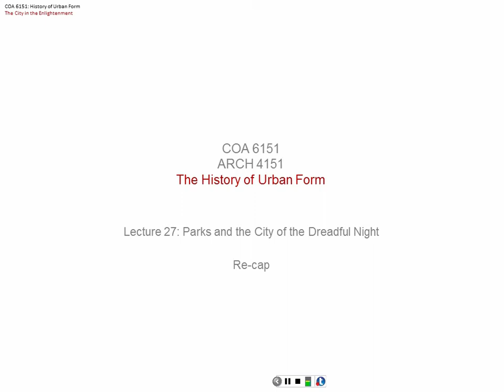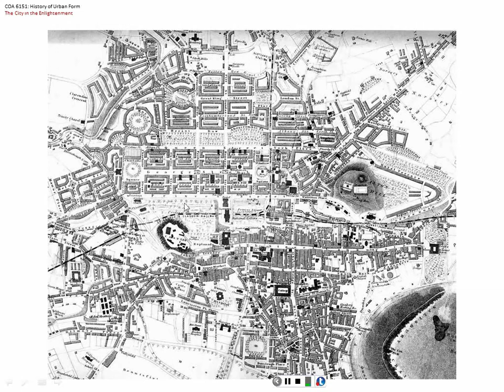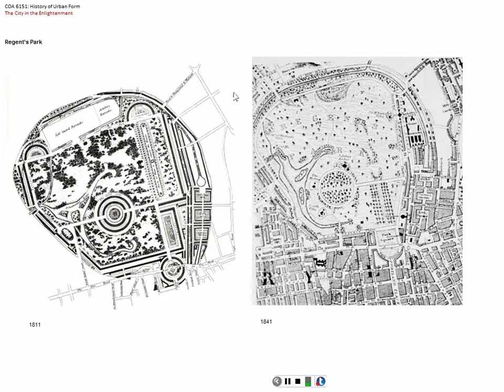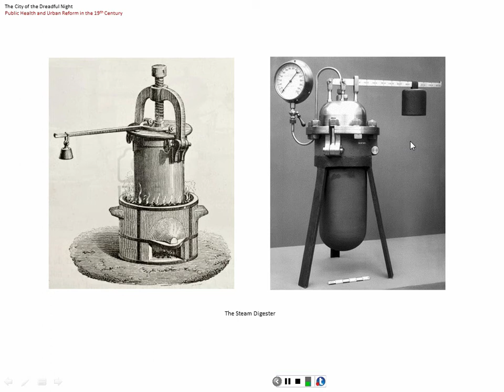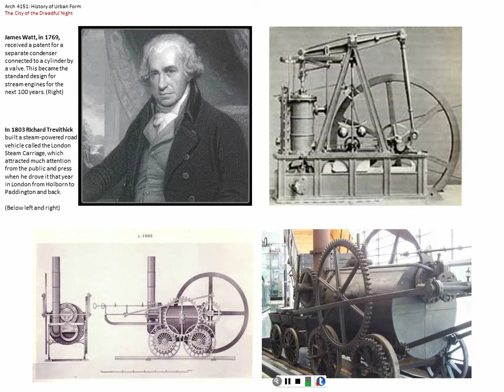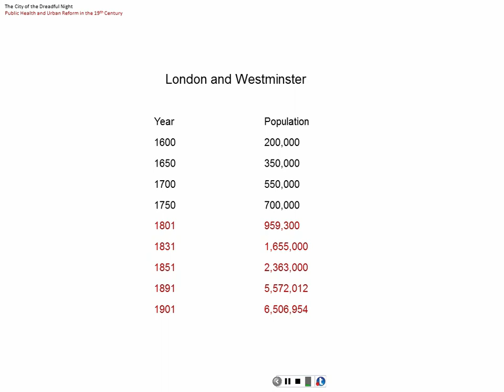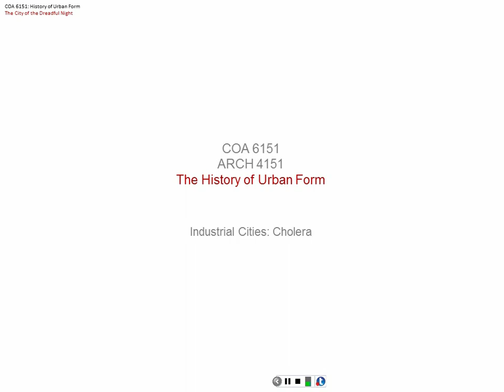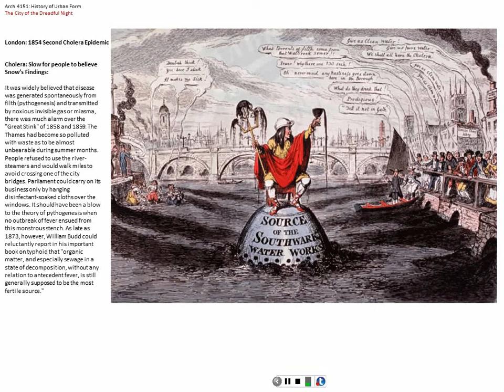Lecture 27 City of the Dreadful Night